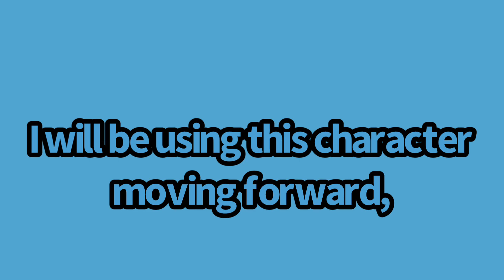Behold my oc!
Just a little video showing off my oc, it’s was made because almost every time I comment on a video made by my favorite YouTuber
) I usually mention a banana, so i made this.

Viewers can ignore the tags.